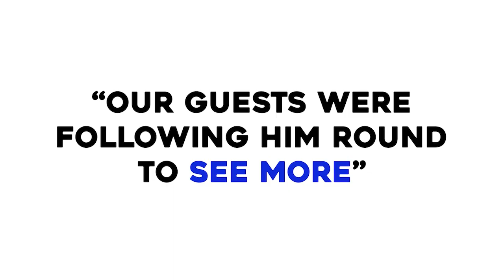RT Magic - Events Showreel - AliveNetwork.com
Award-winning magician RT wows with modern and approachable close-up magic that'll make your special event one to remember. Boasting 5-star reviews and notable clients such as Leicester City FC, NHS and Holiday Inn, RT Magic stands out as a sought-after and accomplished magician within the wedding and events industry.